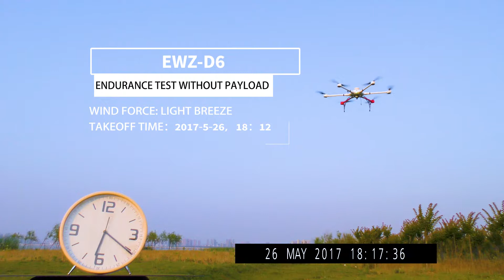EWATT D6 Endurance Test 0KG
EWZ-D6 hexacopter endurance test with 0 payload